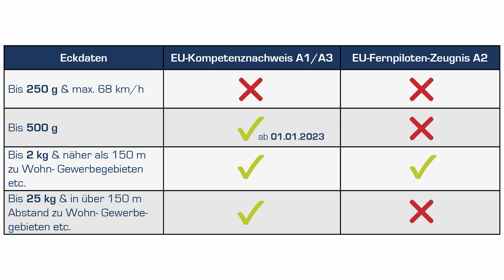DJI Air 2S im Vergleich zur Mavic Mini /Mavic 2 Pro - welche Drohne ist am besten?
Die verschiedenen Unterschiede zwischen den Drohnen sind hier erläutert. Insbesondere die Rechtslage, Abstandssensoren, Kameras und Softwarefunktionen sind zum Teil sehr unterschiedlich!

Die Mavic Air 2S kannst du direkt als Fly-More Paket mit Zusatzakkus hier bei unseren Kollegen von Globe-Flight kaufen

Unser Schulungspaket - persönliche Einweisung in die Drohne an verschiedenen Standorten in Deutschland